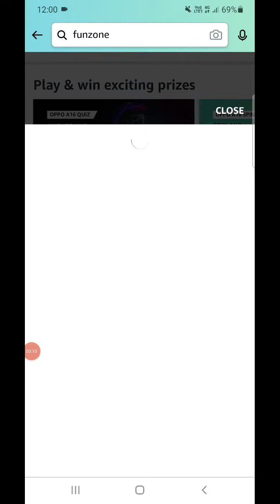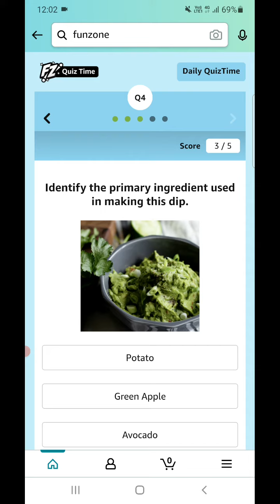Amazon Daily Spin And Win And Daily Quiz Today Answers | 16 September 2021